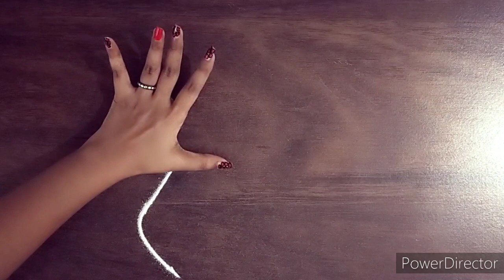कळस रांगोळी | घटस्थापना लक्ष्मीपूजन साठी खास रांगोळी | कलश रंगोली | hobbies with Archana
Hi friends I am Archana
In this channel different types of Indian art & craft

Hi friends,
मेरे चॅनेल पे देखिये different types of arts & craft like

Watch my another rangoli YouTube channel ,
Thanks